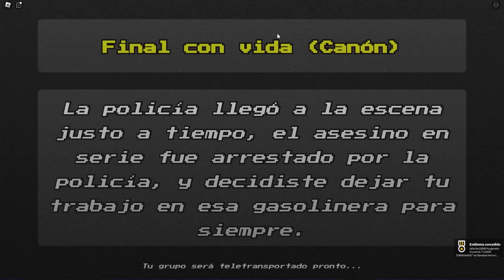Comiendo en un Restaurante de 1 SOLA ESTRELLA (Roblox)